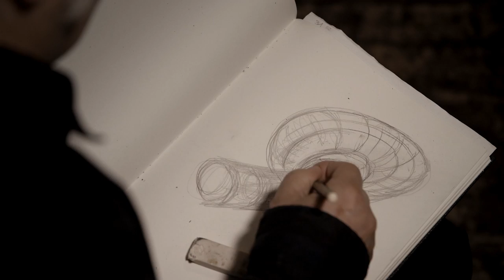DARK STAR - HR GIGERS WELT - Trailer D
Wer war HR Giger? Ein Film von Belinda Sallin über die Welt des kürzlich verstorbenen Schweizer Künstlers, Oscarpreisträgers und Schöpfers der ALIEN Figur.